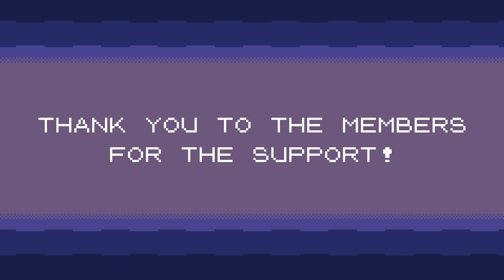Reveal yourself, Xenoverse (Pokemon Xenoverse) 18